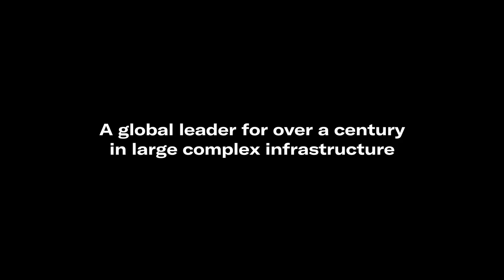Salini Impregilo: Australian Footprint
We want to bolster Australia's growth by supporting long-term infrastructure plans, working with today’s generation and into the future.